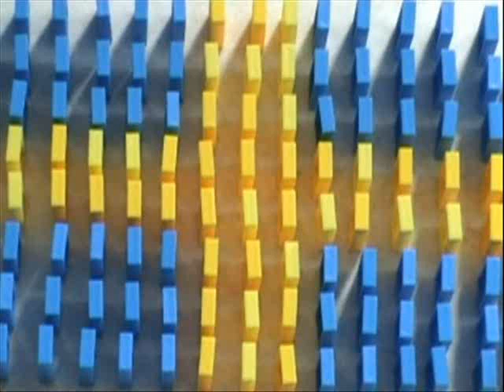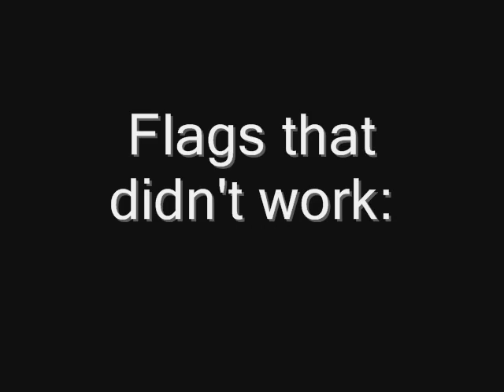sweden domino flags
sweden flags made of dominoes